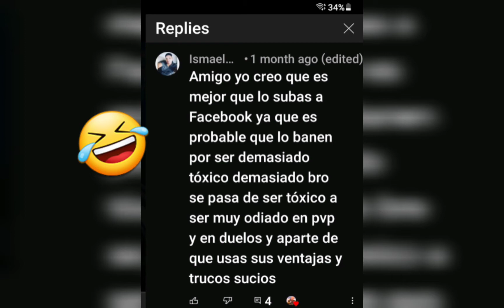Op_endejo, zamael is the biggest crybaby in the game 🤣